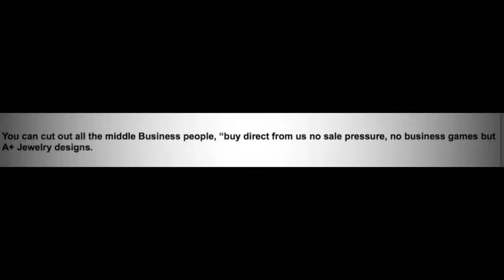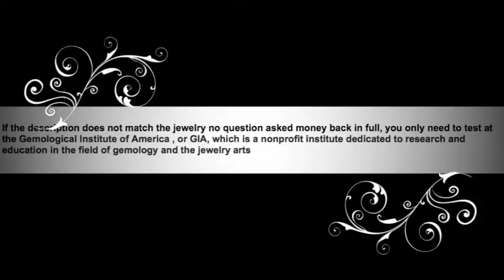Custom opal diamond ring hand made opal ring jewelry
Customers purchase 1 of my Australian opals over $191 we will handcraft your ring Free of charge, you're welcome to provide your own ideas. Diamonds gold opal master jewelers we take care of everything at wholesale prices direct from our opal mine.

Black opal rings, Australian opal jewelry.